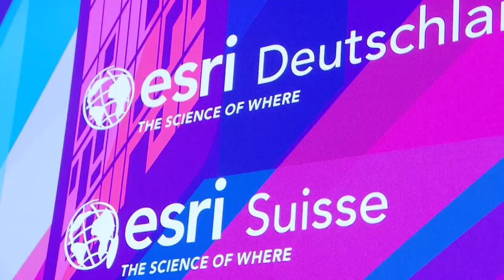GIS Talk 2018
Vom 14. bis 15. November 2018 drehte sich im WCC Bonn alles um Location Intelligence: In mehr als 60 Vorträgen zeigten rund 1.100 GIS-Anwender, IT-Experten und Manager sowie rund 30 Partner und Start-ups, welche Vorteile die Analyse und Visualisierung von Daten auf digitalen Karten für Kommunen, Unternehmen und Organisationen mit sich bringt. Von der Stadtplanung in 3D über das Monitoring von Infrastrukturen und Lieferketten bis hin zu Echtzeit-Lagekarten für Einsatzkräfte – auf dem Programm stand die gesamte Bandbreite von ArcGIS.